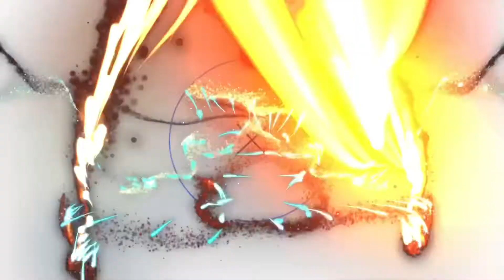Painting Hanabi’s weapon (chakram) from Mobile Legend